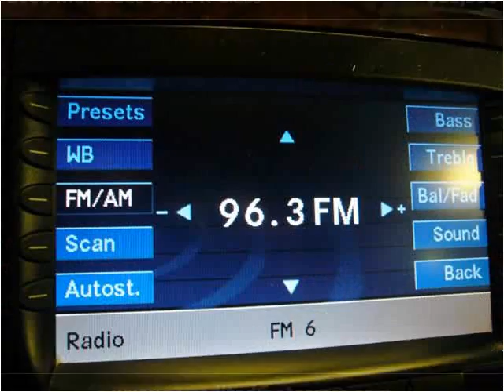2006 Mercedes-Benz R-Class Used Cars Little Ferry NJ